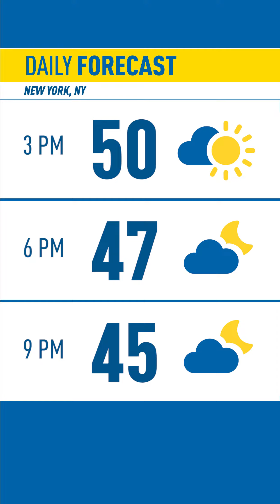'Mean Girls' Star Renee Rapp Is So Fetch! | Listen Up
She wowed judges last year at the Jimmy Awards and now she is wowing audiences in “Mean Girls” on Broadway as Regina George. Renee Rapp shows Ashley Bellman some of her favorite spots-Pietro Nolita and American Two Shot.